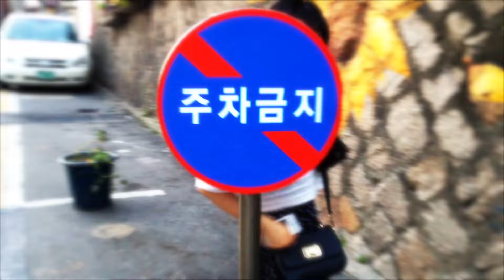[M/V] 비가내리고(보고싶다) - 미스터리차일드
미스터리차일드_비가내리고(보고싶다)_MV